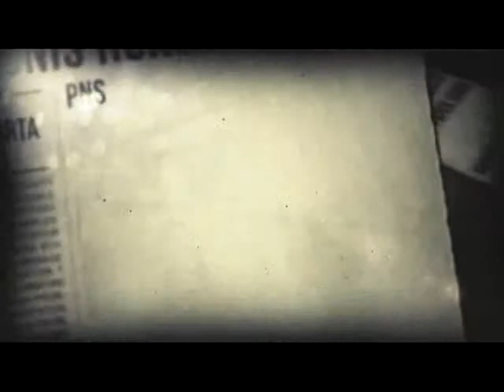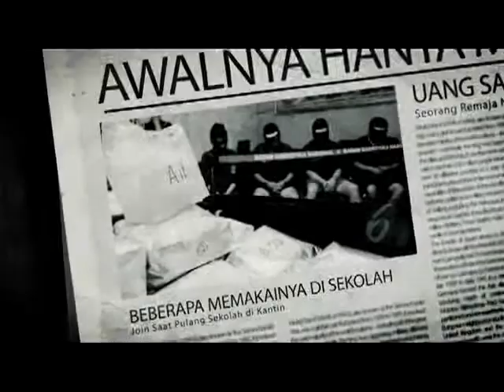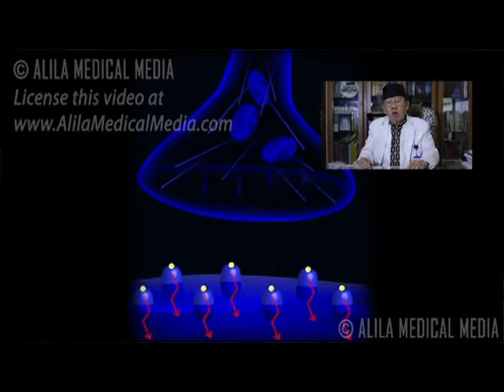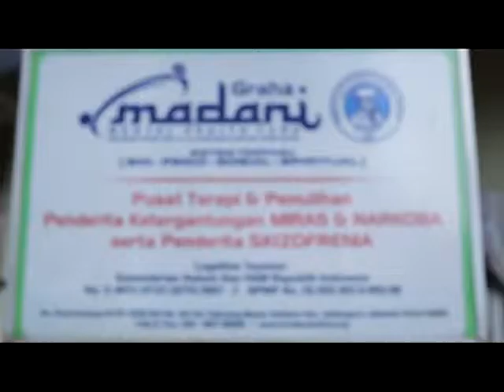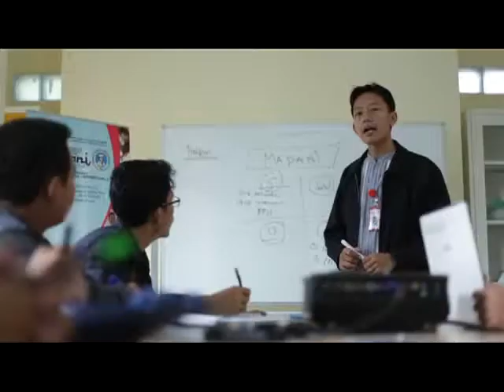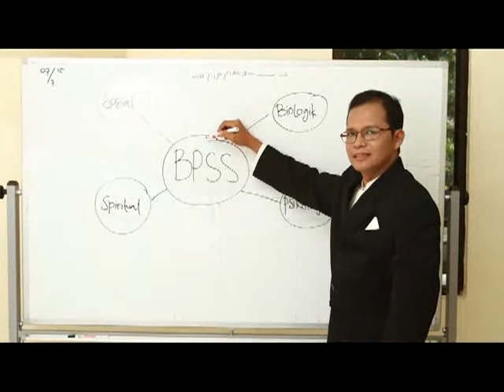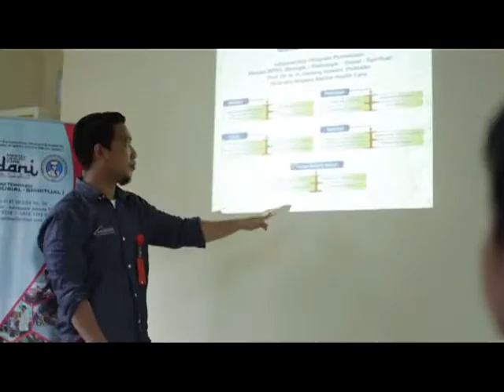Company Profile Madani 2015